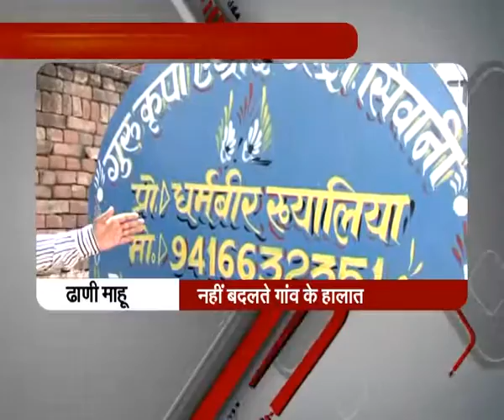Haryana: Water crisis in Bhiwani, Part-2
Drop in water level of Yamuna has led to scarcity of drinking water in several districts, including Yamunanagar, Hisar, Bhiwani, Mahindergarh and Rewari. These districts are supplied water through the Western Jamuna Canal and other water channels emanating out of Yamuna.